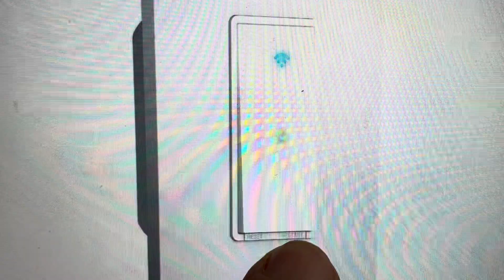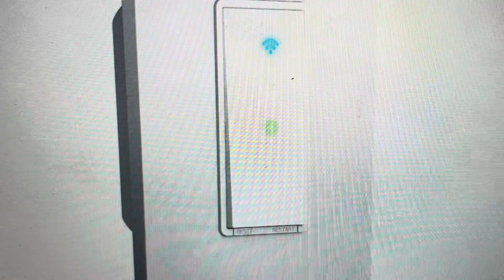Hard Reset geeni Tap Smart WiFi Light Switch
How to hard factory reset a geeni Tap Smart WiFi Light Switch Wall Switch to factory default settings if it is not syncing or not connecting or not working, the reset is a good troubleshooting step.